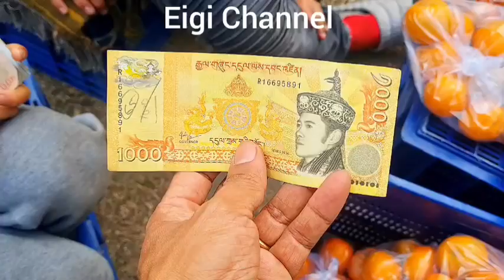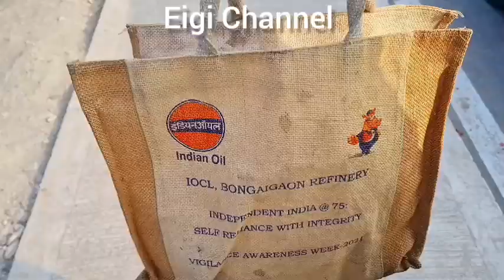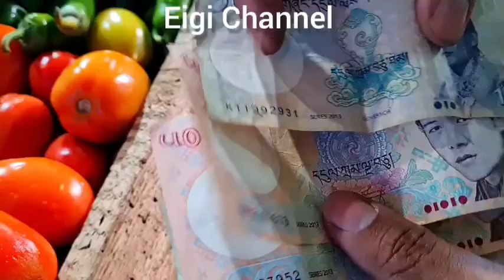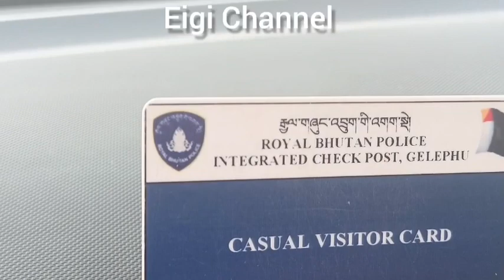Gelephu | Bhutan | Open After Corona |Part 2 | New Year Vlog | Family Vlog| Manipuri 😊..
Gelephu, Bhutan , Opened After Corona ,Part 2 ,New Year Vlog, Family Vlog ,Manipuri ,Eigi Channel.